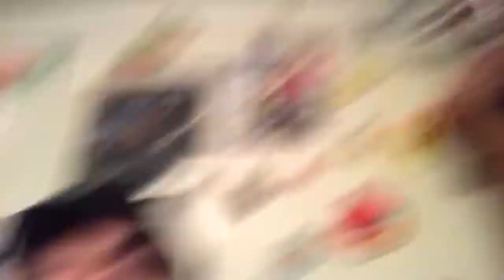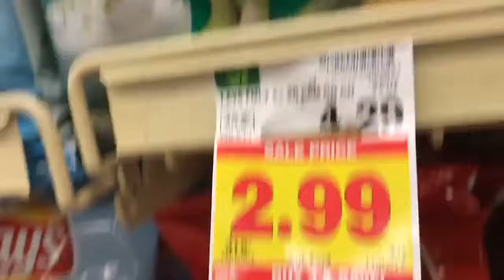A Day with Robert - HWN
Vlog #97 - Robert and I haven't hung out since August, so we finally decided to do so today.

Featured Channels:
Credits:
Nathan A. Clark
Robert Owen